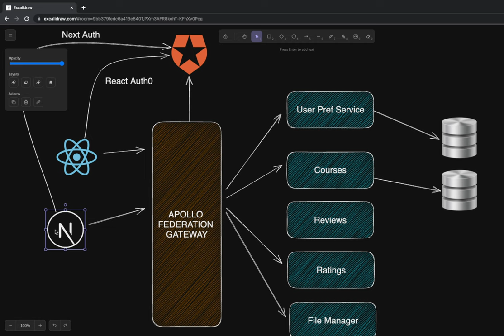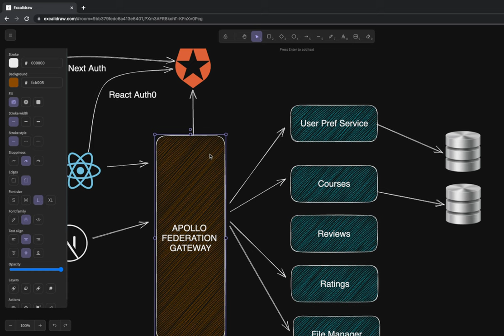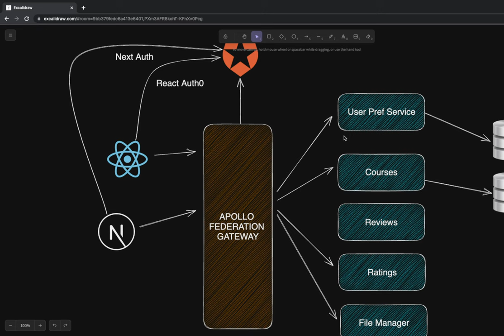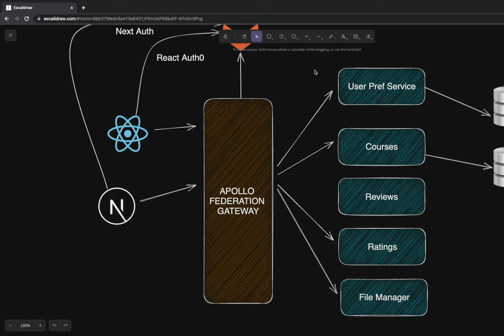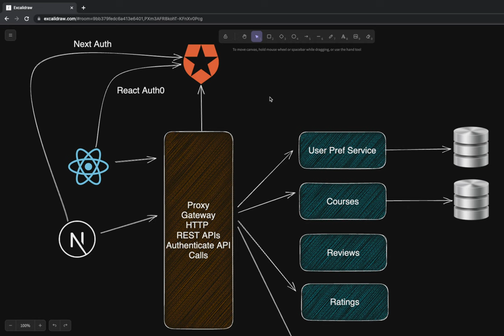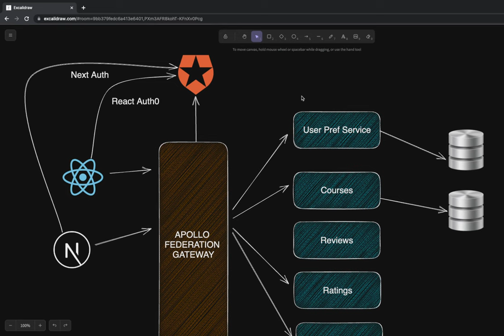Udemy Clone Full Stack App development #02 (Architecture Discussion)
This comprehensive course will guide you through the process of creating a full-stack web application similar to Udemy, using Next.js for the frontend and Nest.js for the backend.

Throughout the course, you'll learn how to set up the development environment, create a robust backend API with Nest.js, and build a responsive frontend interface with Next.js.

Topics covered will include:

1. Setting up the development environment for Next.js and Nest.js.
2. Designing and implementing the backend API using Nest.js, including user authentication, course management, and content delivery.
3. Building the frontend UI with Next.js, including user authentication, course listing, searching, and enrollment features.
4. Integrating APIs for user authentication, payment processing, and other third-party services.
5. Deploying the application to a cloud platform such as Heroku or AWS for production use.

By the end of this course, you'll have gained valuable experience in building a complex full-stack application using modern web development technologies, and you'll be equipped with the skills to create your own online learning platform or similar web application.

Tools and technologies we are going to user

- Architecture discussion
- NextAuth for Auth with Auth0
- NextJS for SSR
- different type of architecture
- lerna/Nx for monorepo
- github action for CI/CD
- NextJS for dashboard app
- next js for end user application
- svelte kit for managing SSR using SvelteKit
- React and next js
- Nests with Node JS
- SQS and Kafka
- Twillio and sendGrid
- Microservices and service communication
- Docker and containerization
- Mysql and Postgres with MongoDB